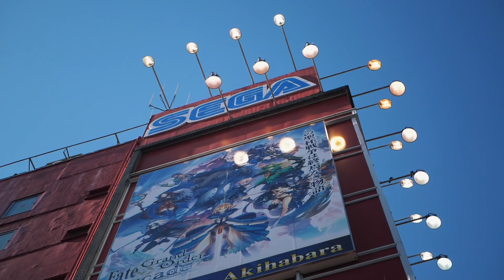PERFECT Ramen In Japan, Ichiran Ramen REACTION!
You can follow all of our adventures with Mike and Nelly